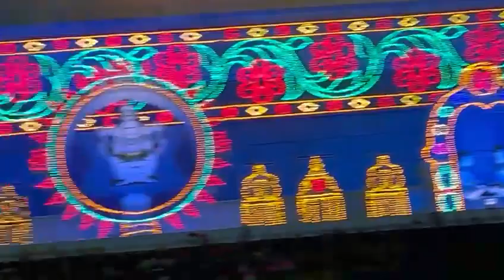తిరుమల శ్రీవారిని దర్శించుకున్న ముఖ్యమంత్రి వై యస్ జగన్మోహన్ రెడ్డి